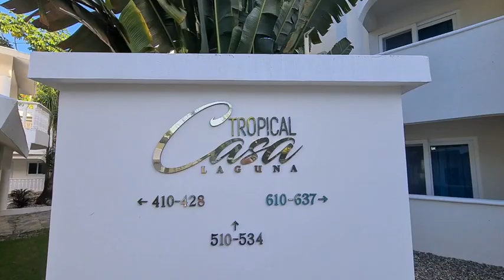#3 La République Dominicaine: Le Nord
Dans cette 3ème Vidéo on part à Las Galéras, Cabarete, Puerto Plata